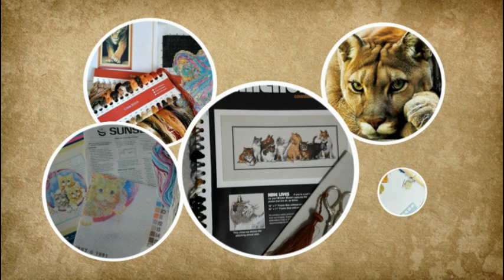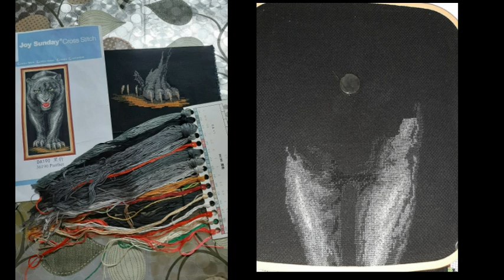СП Мои любимые коты3/Совместный отчет за Декабрь/вышивка